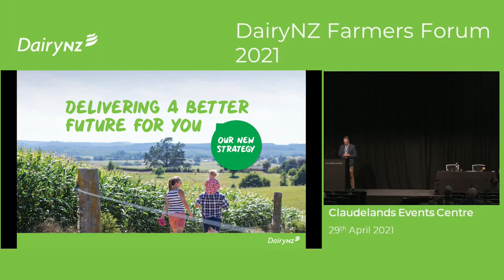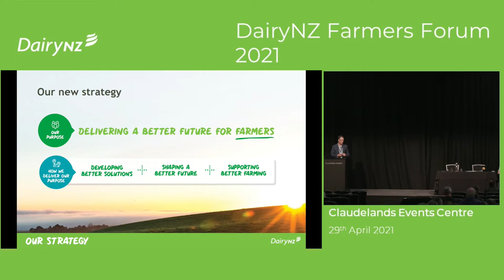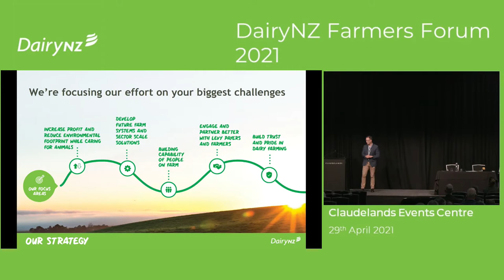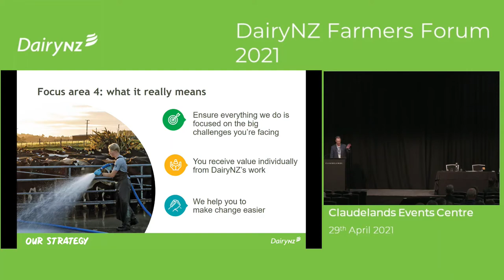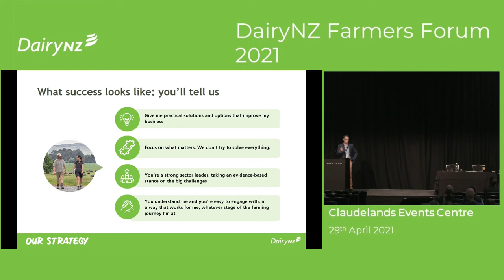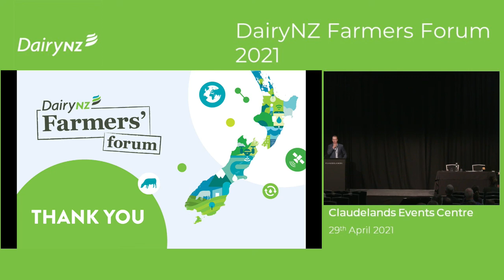Farmers' Forum 2021: Tim Mackle - How DairyNZ is working with you to sustain success on-farm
Closing address from DairyNZ chief executive Dr Tim Mackle at the 2021 DairyNZ Farmers' Forum.